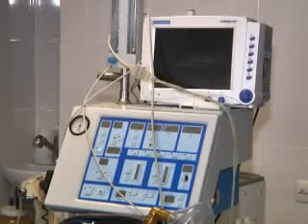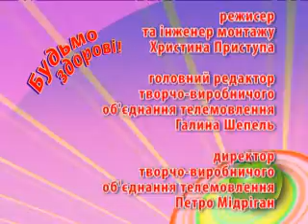Budmo zdorovu 04 03 15 12m 10s AVI Microsoft DV PAL MPEG1 Web PAL